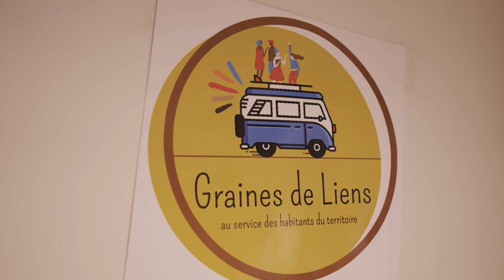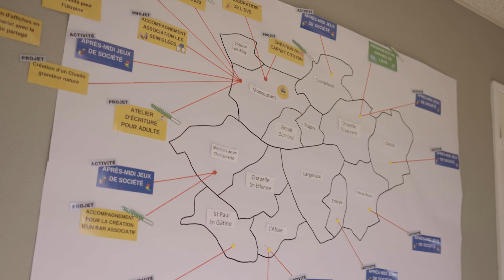Trophées 2023 - CITOYENNETE ET VIE SOCIALE - Graines de liens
Chaque année, l’Agglomération du Bocage Bressuirais souhaite mettre en avant des acteurs participant au dynamisme de son territoire, à son attractivité et à l’amélioration de son cadre de vie à travers la remise des "Trophées de l'Agglo".